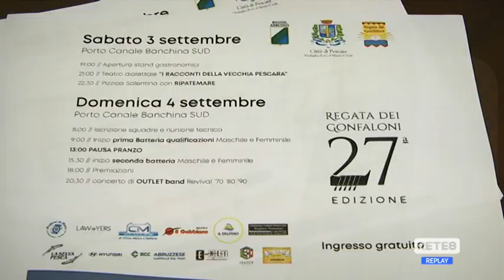Pescara - La Regata dei Gonfaloni in diretta su Rete8